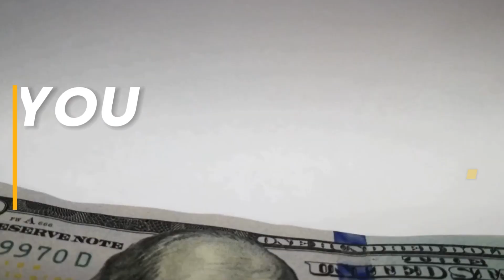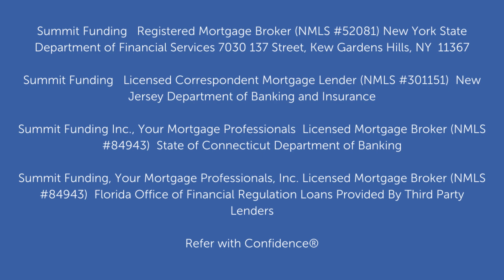Mortgage Qualifications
Unlock the key to your dream home! 🏡💼 In my latest video, dive deep into the world of Mortgage Qualifications. From credit scores to down payments, we're decoding the secrets to help you secure the home you've always wanted. 🚀💰

Dave Steinberg NMLS: #67325 Mortgage Broker Summit Funding

Summit Funding | Registered Mortgage Broker (NMLS #52081) New York State Department of Financial Services

Summit Funding | Licensed Correspondent Mortgage Lender (NMLS #301151)  New Jersey Department of Banking and Insurance

Summit Funding Inc., Your Mortgage Professionals  Licensed Mortgage Broker (NMLS #84943) | State of Connecticut Department of Banking

Summit Funding, Your Mortgage Professionals, Inc. Licensed Mortgage Broker (NMLS #84943) | Florida Office of Financial Regulation
Loans Provided By Third Party Lenders

Refer with Confidence®